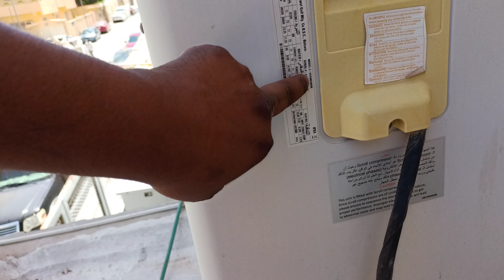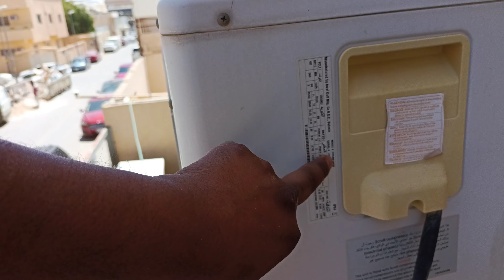Split Ac service At Home 🏠